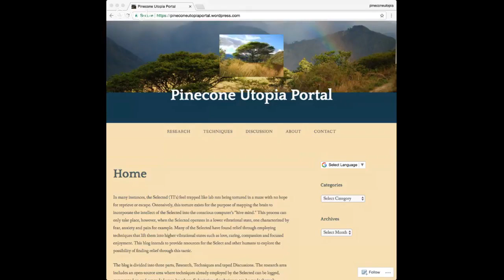Surfing the Portal Episode 4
A live discussion about the open source research for the Selected (TIs) and the blog pineconeutopiaportal.wordpress.com.